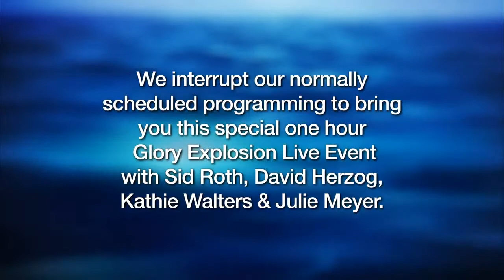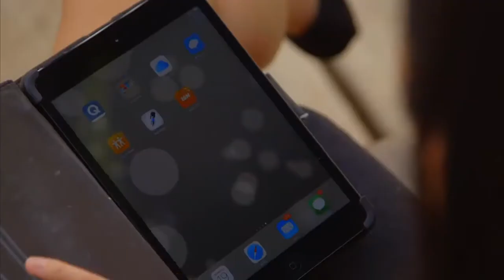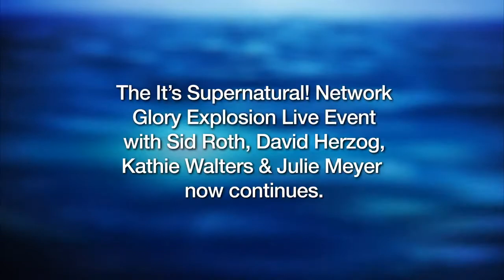David Herzog, Kathie Walters, Julie Meyer - Sid Roth: EZ TERMÉSZETFÖLÖTTI (magyar felirattal)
--- Magyar felirat az csak a David Herzoggal való interjú alatt elérhető! ---

Glory Explosion with David Herzog Kathie Walters  Julie Meyer - 2017 Apr 21

Sid Roth's three guests—David Herzog, Kathie Walters and Julie Meyer—have all walked in the Glory for many years and are forerunners of the next move of God’s Spirit. When you are covered with the Glory, the Fullness of God's Presence comes. No weapon formed against you (sickness, lack or family problems) can prosper!